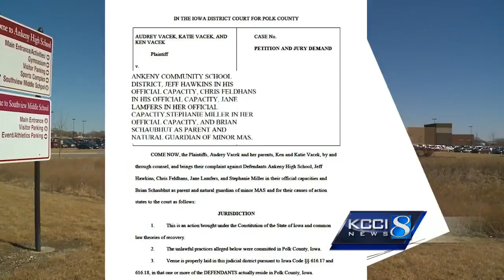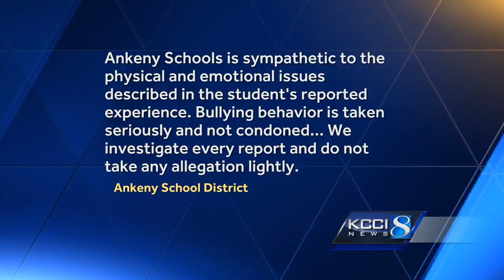Lawsuit: Ankeny school district to blame for brain damage caused by bully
​Audrey Vacek, 18, claims she was bullied for two years by Mallory Schaubhut and suffered permanent brain damage after being punched in the face.​